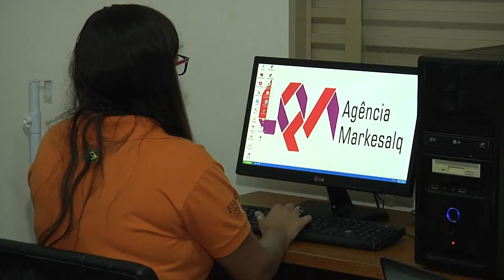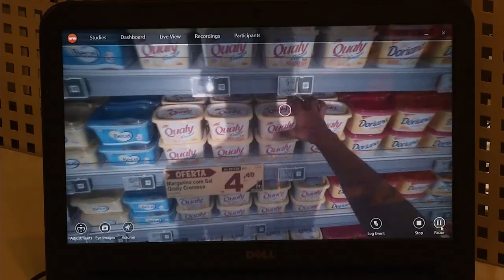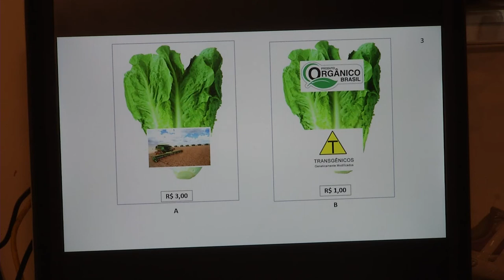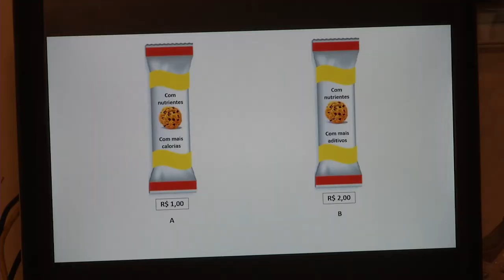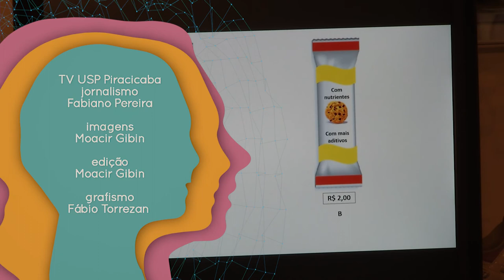Trajetória 010/2018 - Eduardo Eugênio Spers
Engenheiro Agrônomo de formação, o professor Eduardo Eugênio Spers é hoje docente no Departamento de Economia, Administração e Sociologia da ESALQ e uma das referências nacionais quando o assunto é marketing no agronegócio. Nessa edição você conhece um pouco de sua história de vida e sua trajetória profissional.